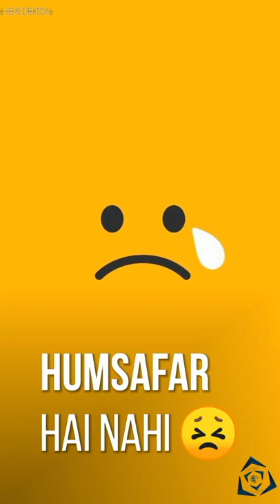New Short Clip | Dard Phle Se Hai Zyda | Lyrics By BeenoCreation